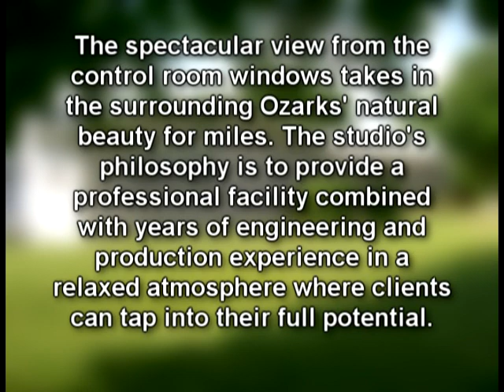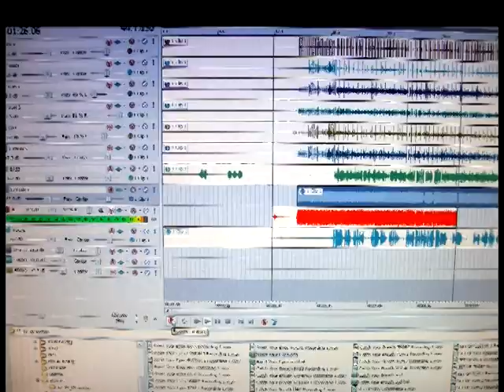CCS 2-MIN PROMO.mpg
This is a two minute promo for Cedar Crest Studio, a full function professional recording studio and video production facility located in the heart of the Arkansas Ozark Mountains.